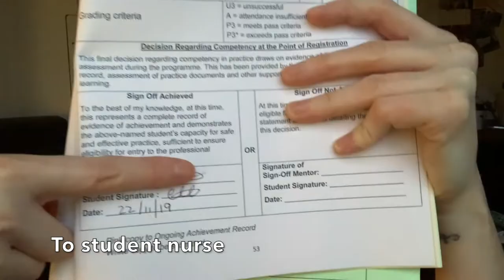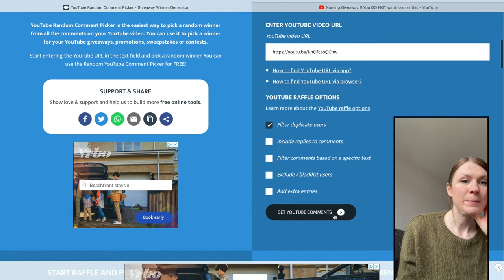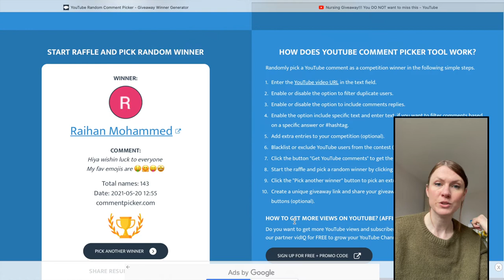Giveaway winner announcement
* Covid-19 Support Nurse, Co-chair of the GPN Shared Decision council and vice chair of GPNSNN account.
* Fab stuff ambassador, Student Academic Leader, Hello My Name is Campaigner, High Achievers Recognition Scheme (HARS) Scholar, Official Vlogger for BCU and one of the original members if The Student Nurse Project.